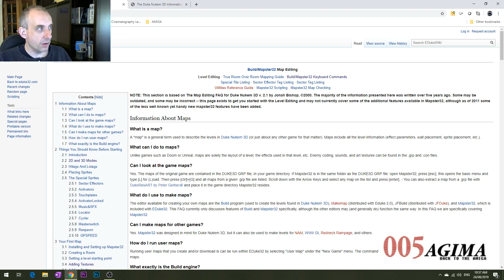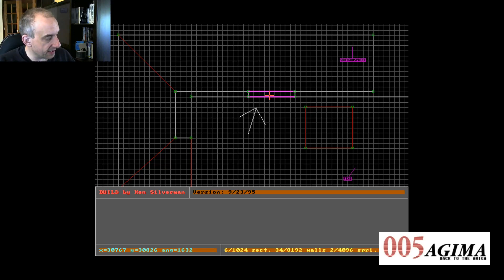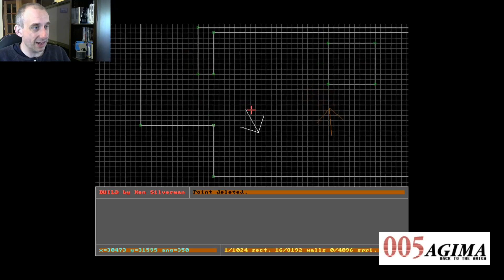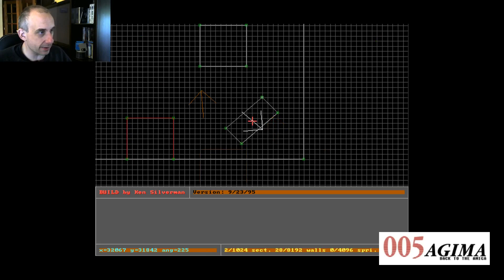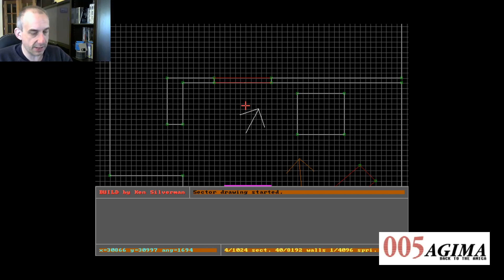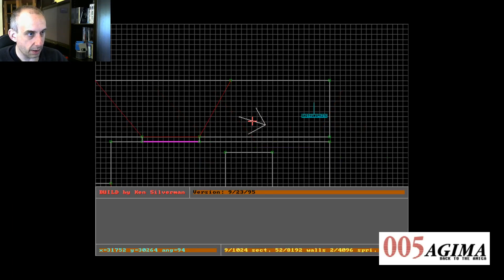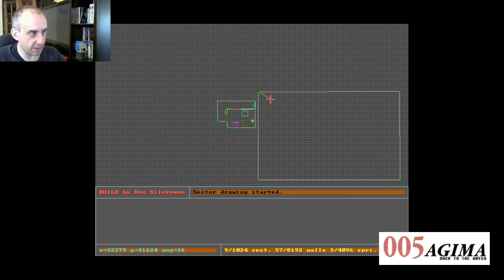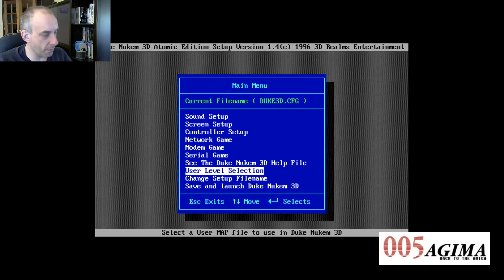EP-022: Duke Build 03: VINDICATION!!!! I WAS RIGHT :D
So I've now looked up the keyboard commands for build like I would have done back in the day, and I feel VINDICATED!

Links I used to look up Build Editor keyboard commands and other information include:

For making these recordings I am using:
OBS Studio:

Zoom H1 Microphone